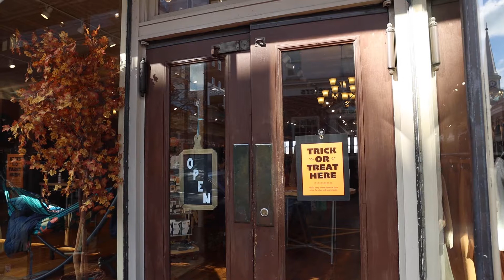Trick-or-Treating in Downtown Lexington, VA.